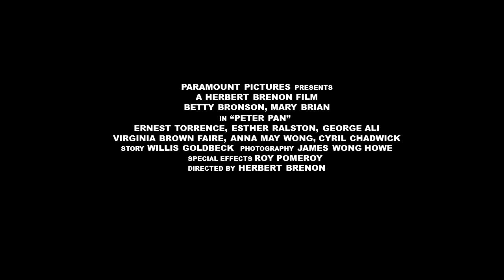Peter Pan | Official Movie Trailer | CELEBRI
Peter Pan enters the nursery of the Darling children and, with the help of fairy dust, leads them off to Never Never Land, where they meet the nefarious Captain Hook.